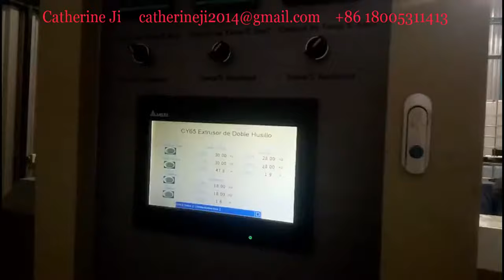china breakfast cereal snacks food production line